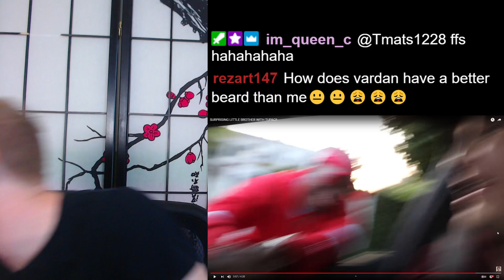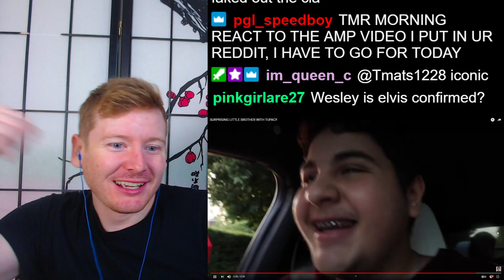Wesley Reacts to David Dobrik SURPRISING LITTLE BROTHER WITH TUPAC!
In today's reaction, we react to SURPRISING LITTLE BROTHER WITH TUPAC by David Dobrik!
Twitch (M-F 7:00 a.m. est)